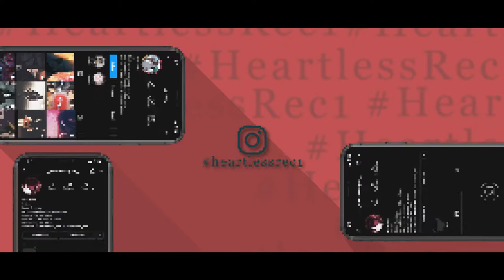Simple mograph thing rec i made for heartless